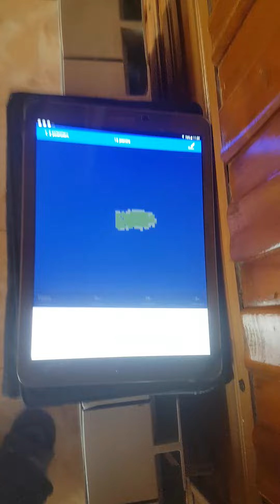robot spszotajiocy bass polska bh10331